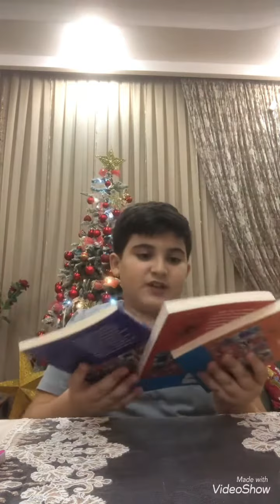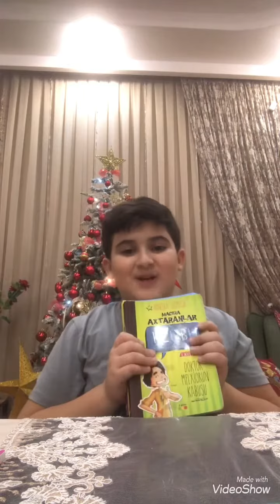Aldığım 3 alma nəşriyyat evinin kitabları haqqında 📚